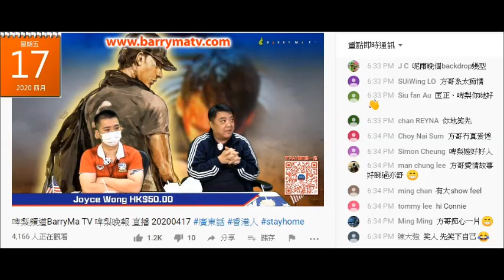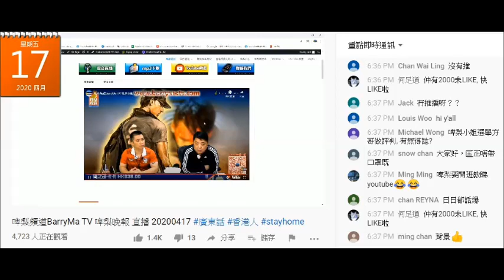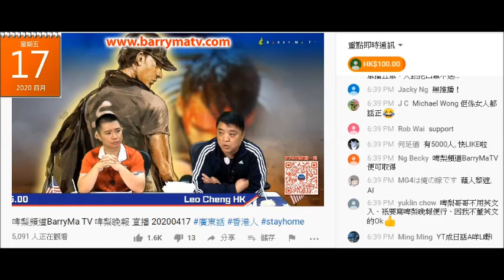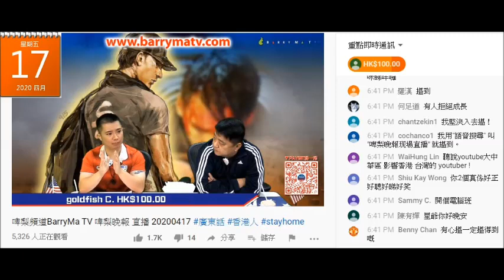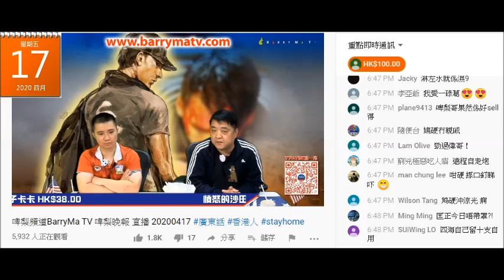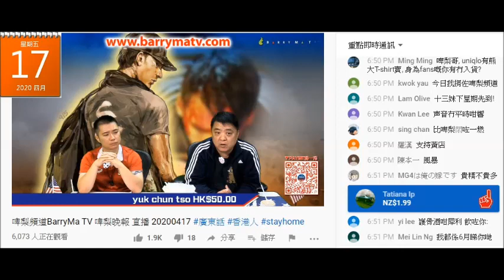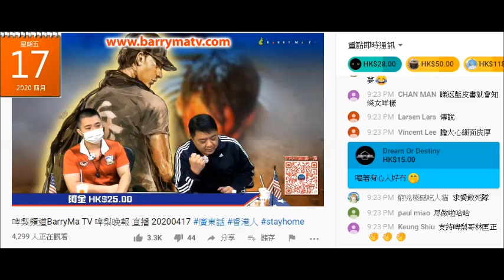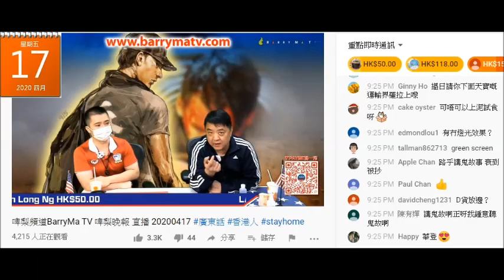20200417 啤梨晚報撚屌馬健賢鳩吹鳩台會有乜新節目呃腦殘錢，等錢駛到連食嘢都鳩叫辛苦要腦殘課金支持。之前吹過啲山狗、你是歌手等都走數，睇下新節目幾時蒲頭